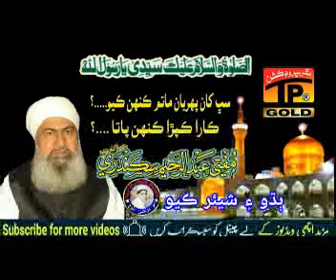Mufti Abdul Raheem Sikandari ! Matam Ketha Shoru Thayo ! مفتي عبدالرحيم سڪندري ! Hur Mujahid Faqeer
Mufti Abdul Raheem Sikandari
Matam Ketha Shoru Thayo

مفتي عبدالرحيم سڪندري
بهترين بيان
حر مجاھد فقير
مهرباني ڪري هي چينل سبسڪرايب ڪريو
Uplaoder By Hur Mujahid Faqeer,